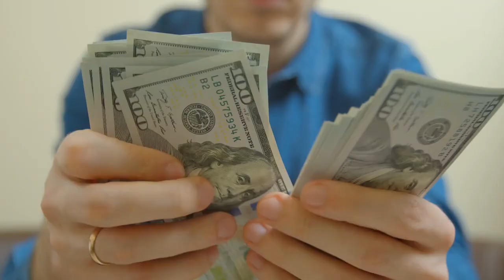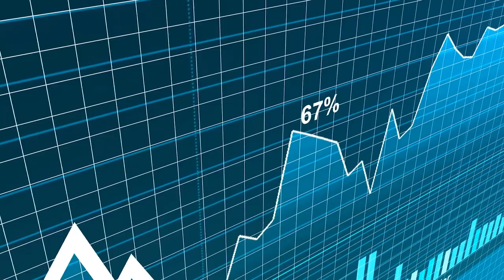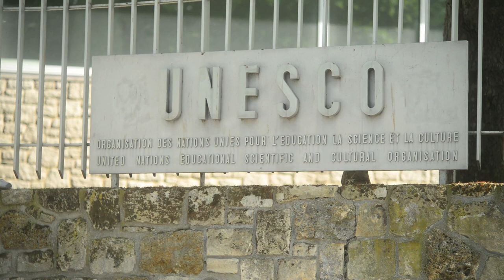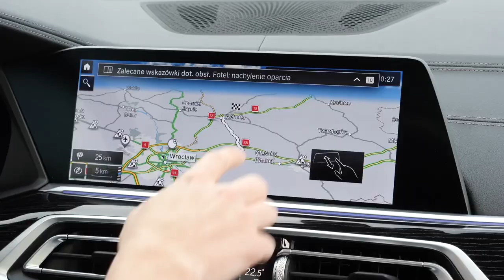9 Scariest Abandoned Places Found!